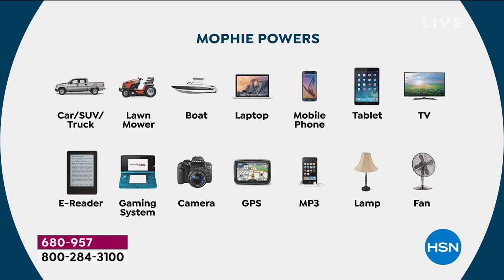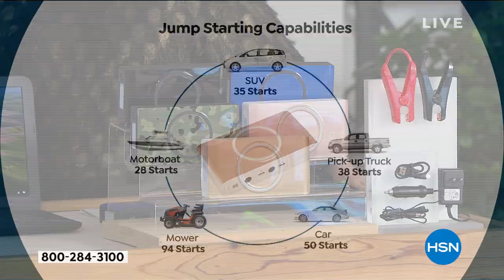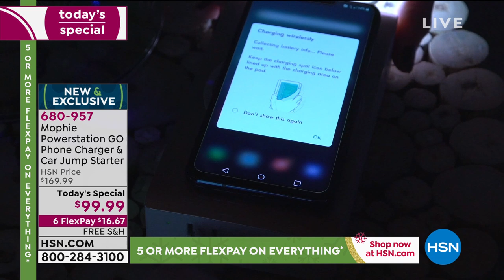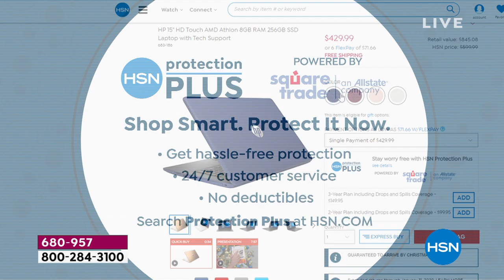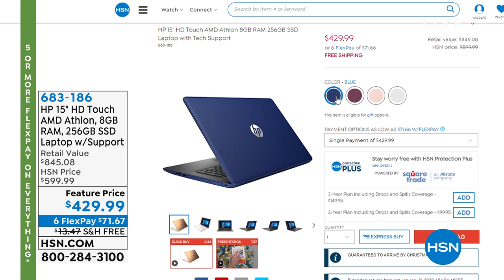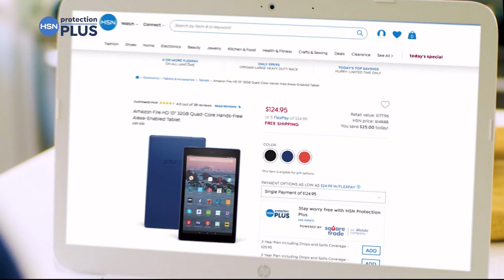HSN | The Monday Night Show with Adam Freeman 12.09.2019 - 07 PM